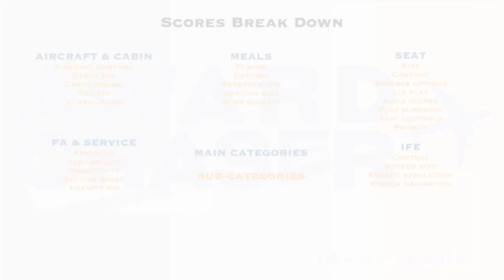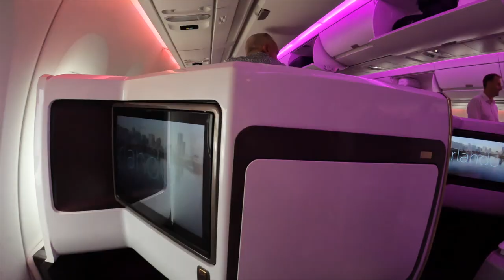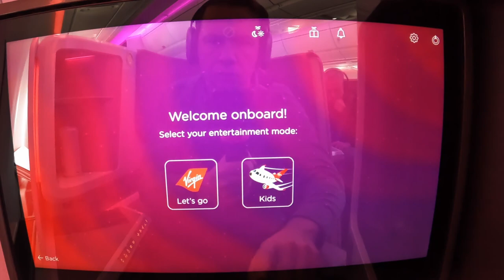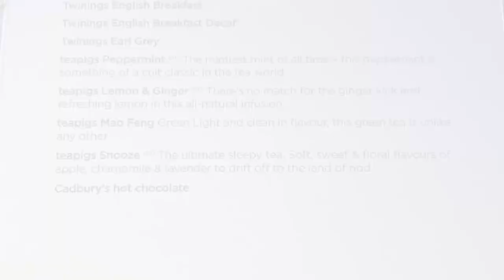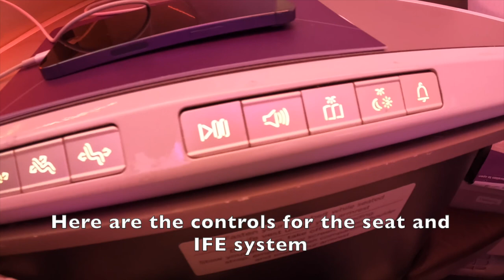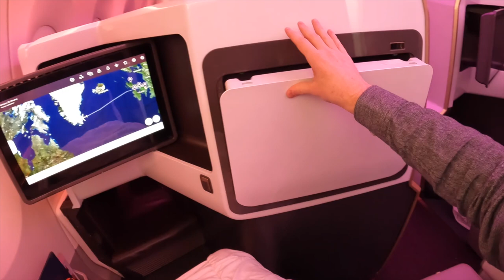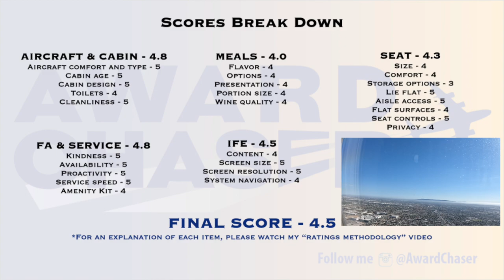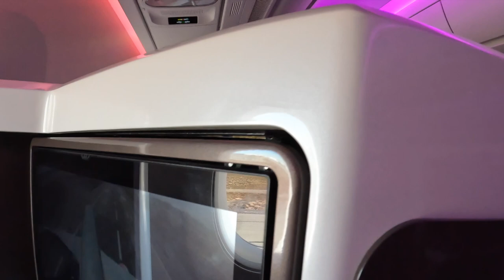Flight Review LHR-LAX Virgin Atlantic Business Class (Upper Class) A350-1000 - 4.5 STARS FLIGHT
Flight Review of Virgin Atlantic A350-100 Business Class (Upper Class) from  London Heathrow to Los Angeles. Great service, good meals and lie flat seats. In this video I give my impressions and opinions and rate the aircraft & cabin, in-flight entertainment, crew & service, seat and meals. The final score of 4.5 STARS is an average of those rates.

Shot with a GoPro Hero10 and iPhone 13 Pro.